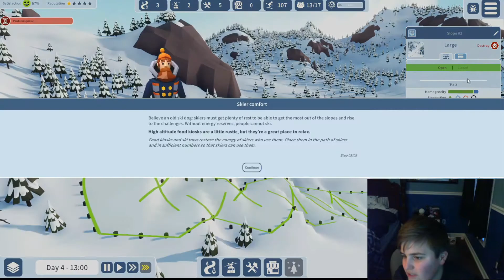Making A Ski Resort! Snow Topia Part 1!